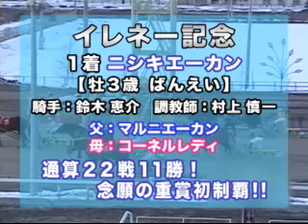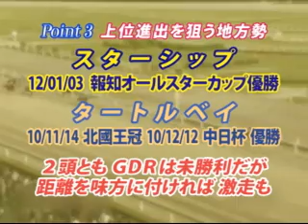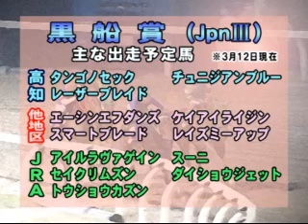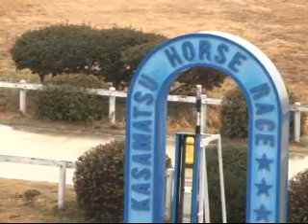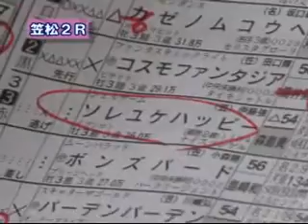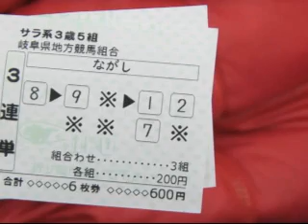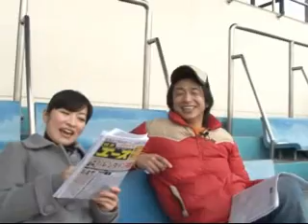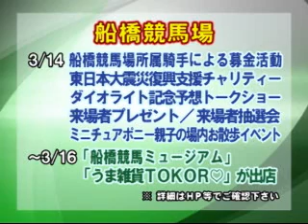クリック！地方ケイバ 2012年3月13日号